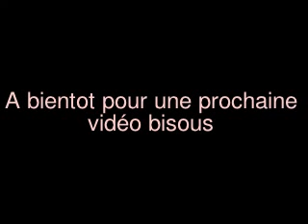Rencontre youtubeuse & makeup addict